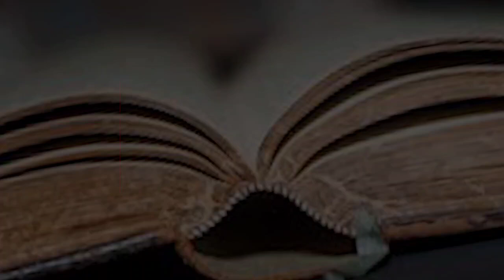Message On: "Bible by Pentecost 2021" Day - 278 : 05/03/2021